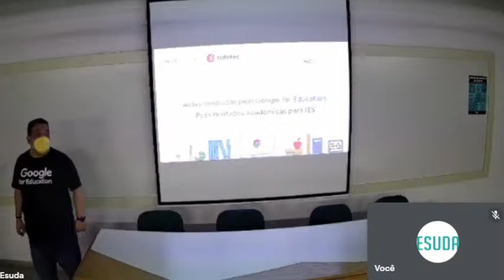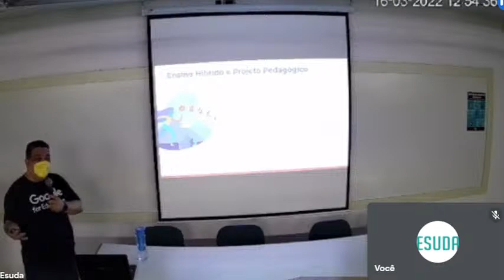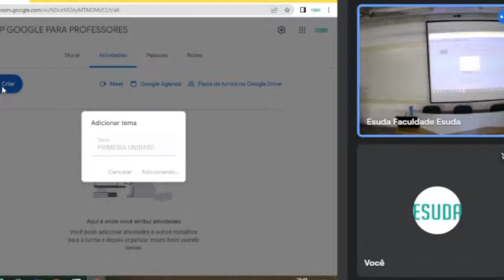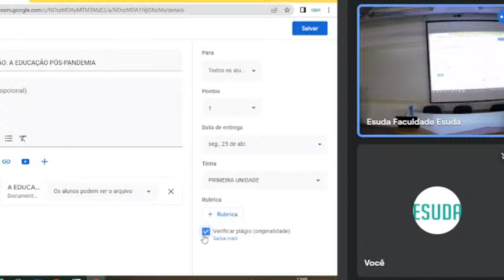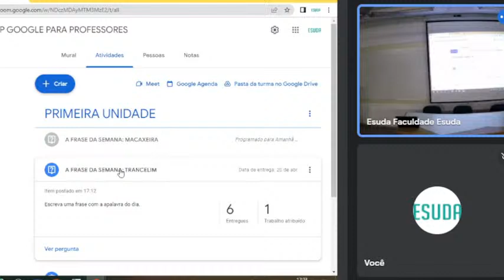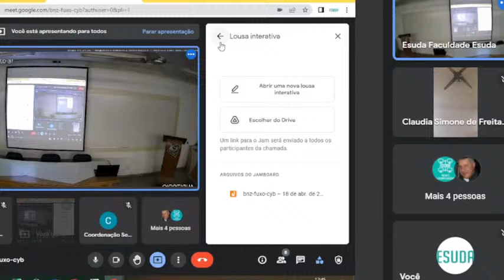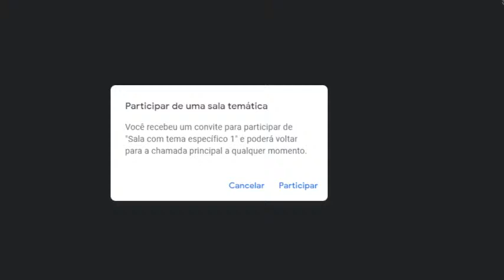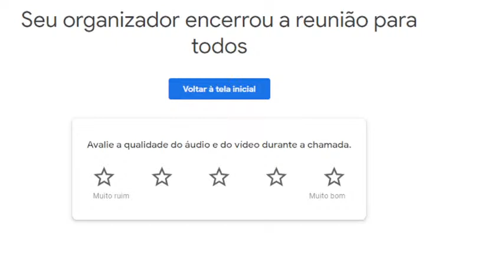ESUDA - WORKSHOP GOOGLE 18/04/2022 16h00